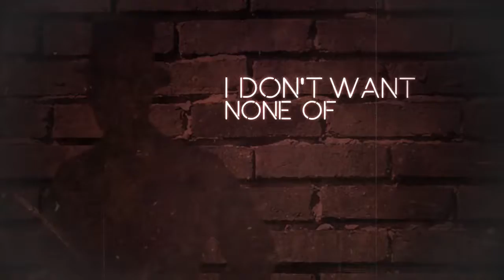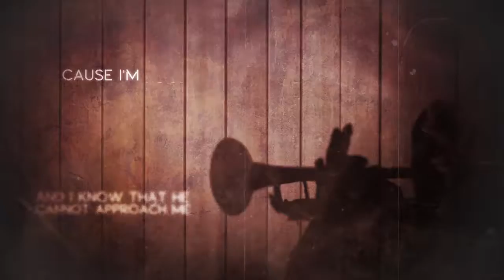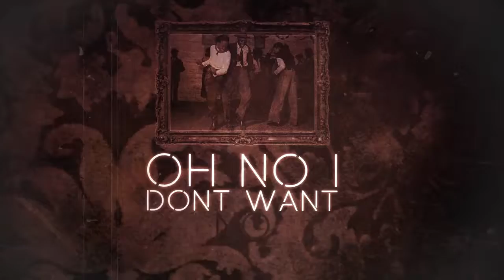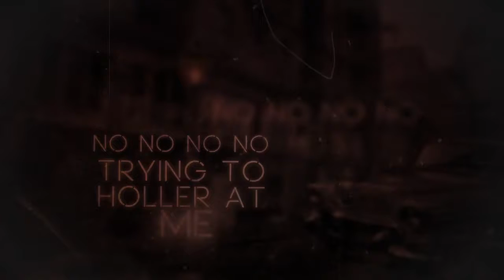Unlike Pluto No Scrubs ft Joanna Jones Cover